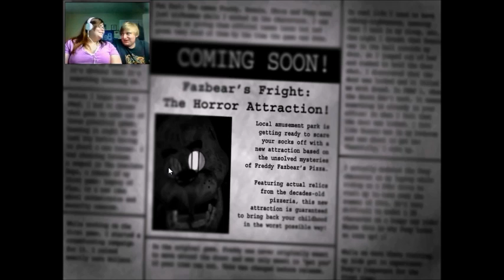FNAF3- Five Nights At Freddy's 3 (Nights 1 & 2)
Hello guys! We have been really enjoying playing this game lol And it's been driving Jay nuts!! I hope that you guys enjoy this series as we try to complete FNAF 3